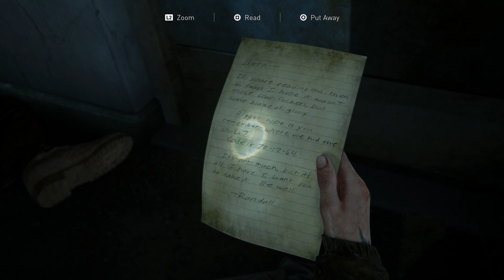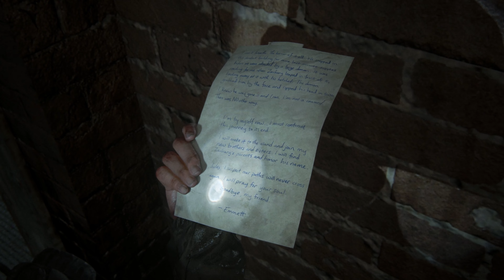The Last of Us Part 2 REMASTERED (Part 20) Gameplay Walkthrough 4K60fps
The Last of Us Part 2 Remastered Walkthrough Gameplay includes a Full Game, Full Gameplay, and all Campaign Missions of The Last of Us Part II Remastered on PlayStation 5 (PS5).

The Last of Us Part II Remastered is a third-person action-adventure video game developed by Naughty Dog and published by Sony Interactive Entertainment. It is a remastered version of the 2020 game The Last of Us Part II, featuring visual and technological improvements, new modes and content, scrapped levels, developer commentaries, expanded accessibility options, and more.